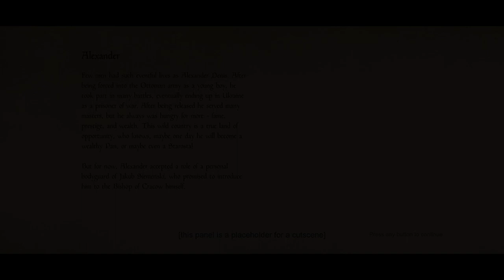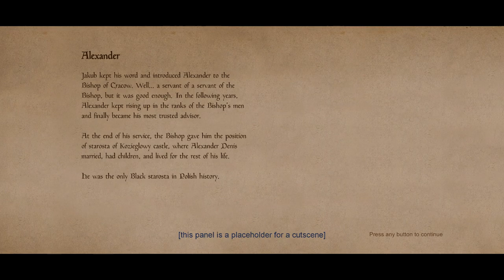[Hardest] Black Man in Poland Killed the Boss | Hellish Quart Arcade EP11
[Hardest] Alexander the blackman in Poland Beating Boss

Timestamps:
00:00 Level 1 - Level 8
05:15 Level 9 Boss Fight